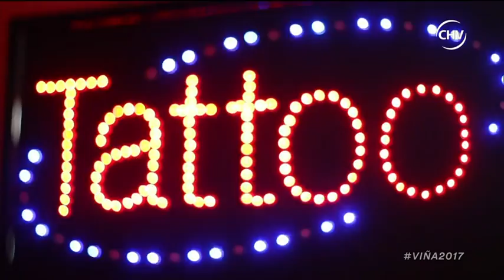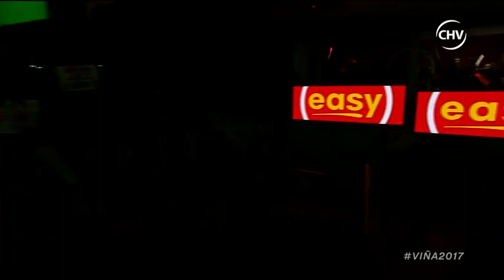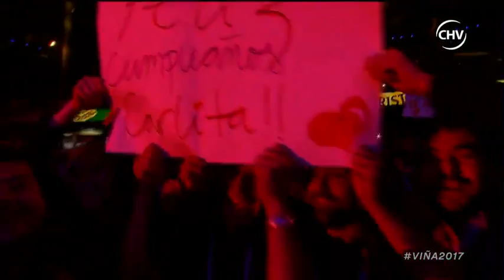Río Roma - Festival de Viña del Mar 2017